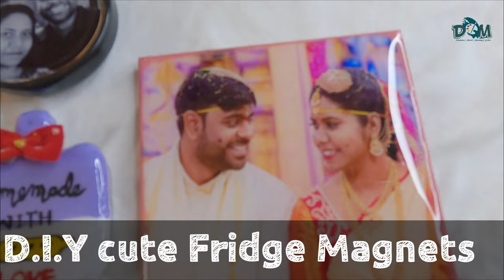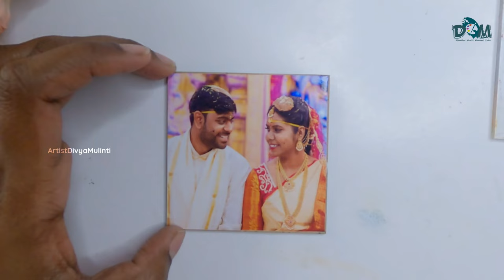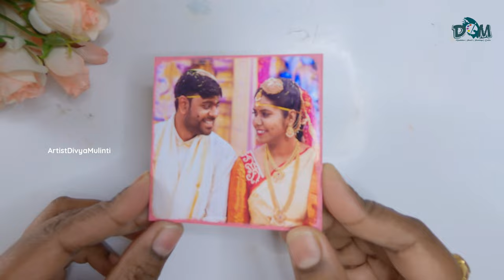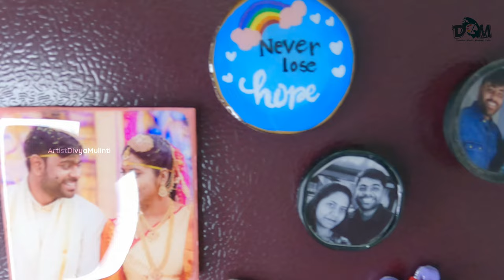5 Amazing ways to make Fridge Magnets | DIY Fridge Magnets | Home Decor Ideas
5 Amazing ways to make Fridge Magnets | DIY Fridge Magnets | Home Decor Ideas | DIY Fridge

Materials :
mouldit Clay:

MDF Board :

Acrylic Paints :
Tripod used : amazon Basic